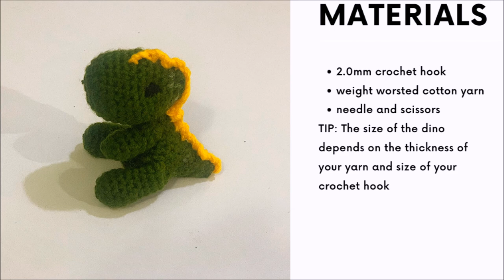PART 1: HOW TO CROCHET EASY LITTLE DINO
Yarn used
Crochet hook
Fiber filling
Doll eyes
Yarn needle